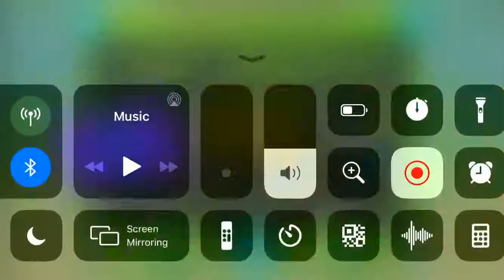A Memorial - GD (Easy Demon)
Level by ZecretDash